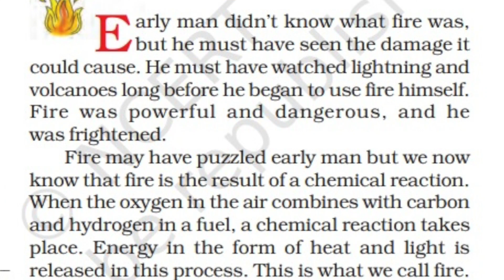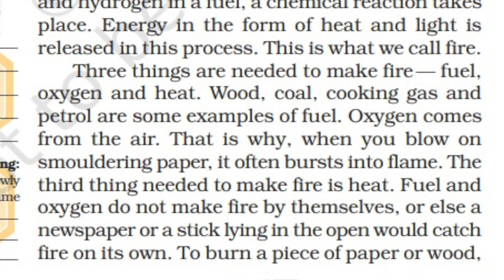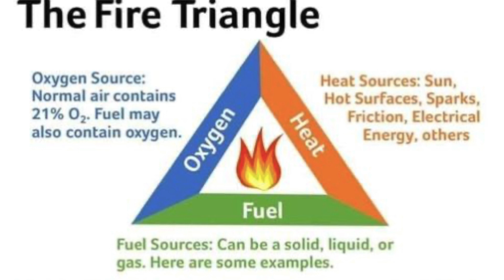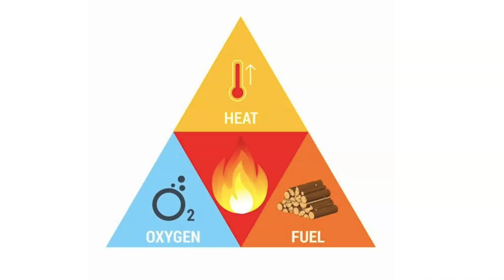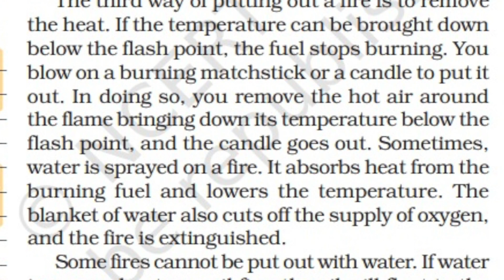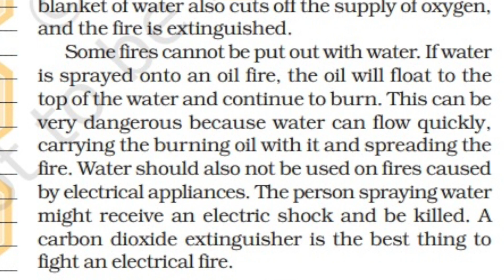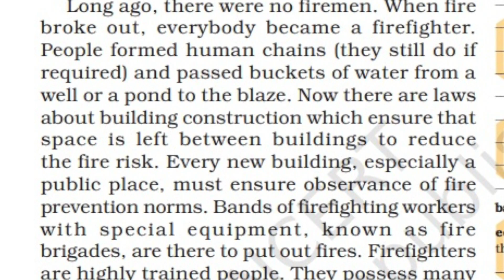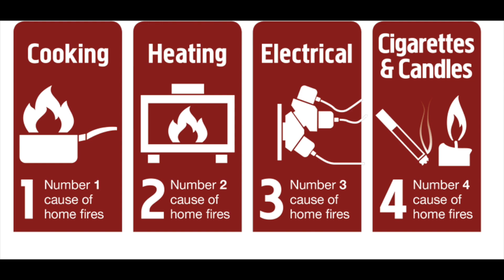Fire Friend and Foe Chapter_8 Honeycomb Class_7 for NCERT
Video tutorial with simple explanation for easy learning.
Fire Friend and Foe
Chapter - 8
Honeycomb
Class - 7 (CBSE / NCERT)